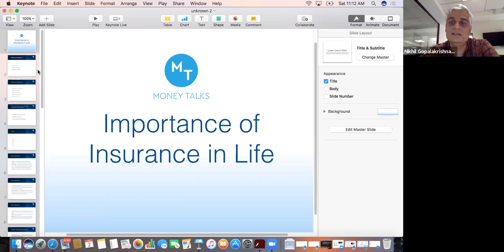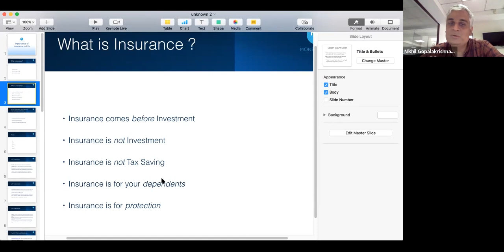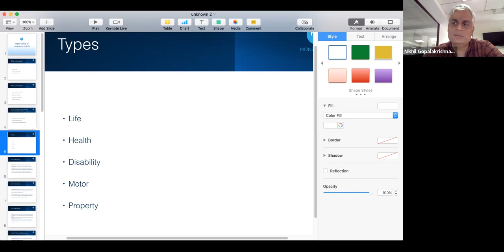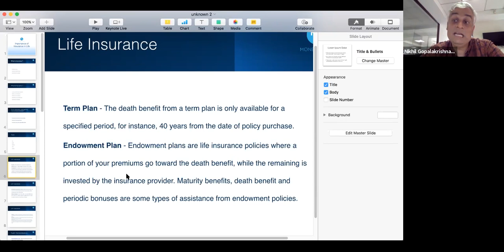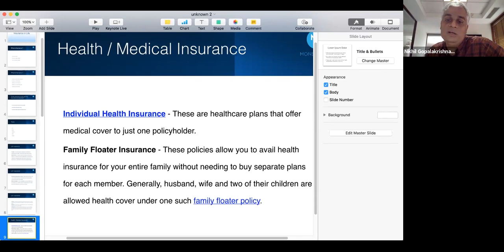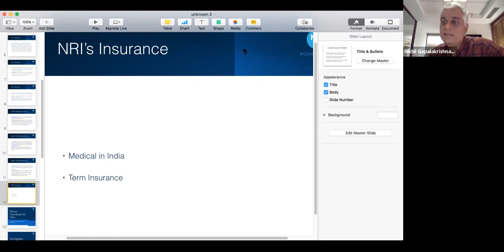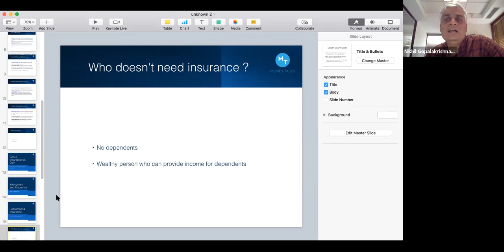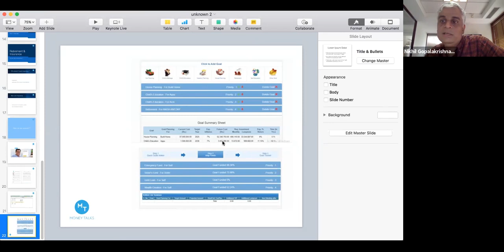Importance of Insurance in Life | Free Online Workshop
Watch here the recording of this week's Saturday session, "Importance of Insurance in our Lives"

To get in touch with us, please take an appointment on talkswithmoney.com